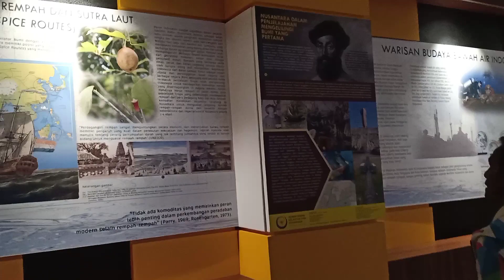PIAMARI Aquarium Pangandaran | Aquarium Terpanjang Di Indonesia - Vidio Sebelum Diresmikan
PIAMARI Aquarium Pangandaran | Aquarium Terpanjang Di Indonesia

Vidio ini di ambil sebelum diresmikan